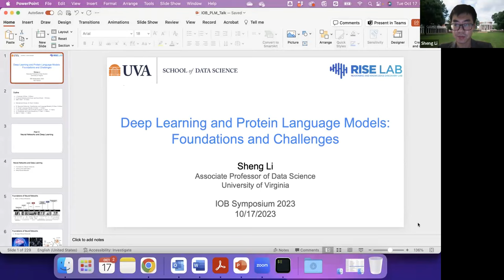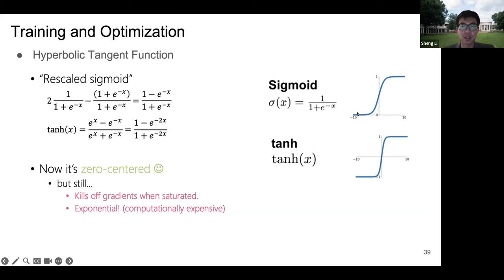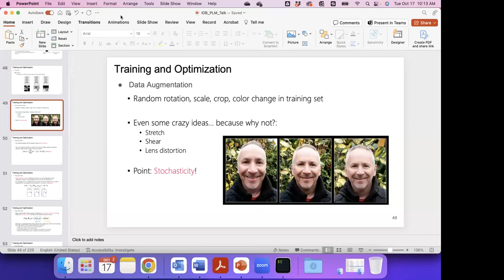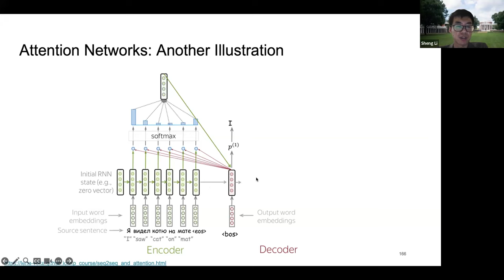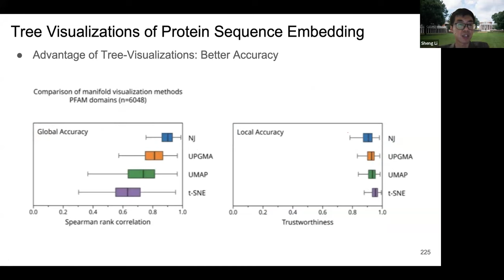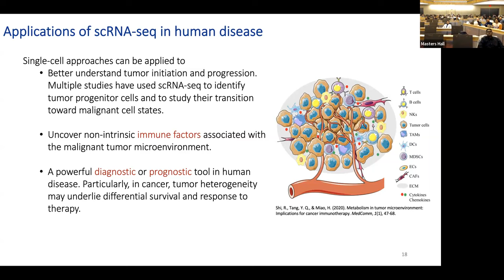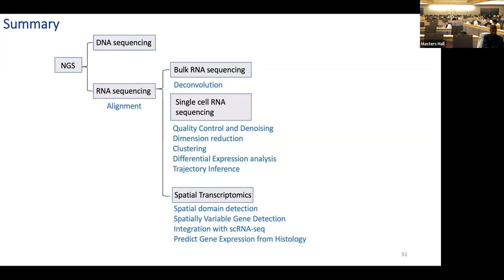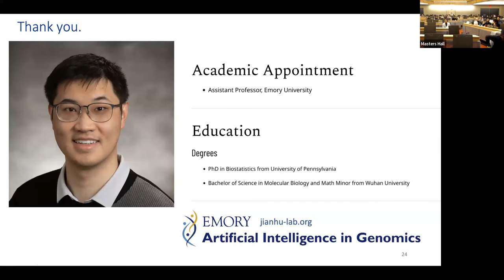AI & Deep Learning Applications in Bioinformatics Symposium Workshop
Dr. Sheng Li's from University of Virginia presentation, "Deep Learning and Protein Language Models: Foundations and Challenges"
Dr. Jian Hu from AI Genomics Lab, Emory presentation, "Statistical Analysis for Next-Generation Sequencing(NGS) Data."